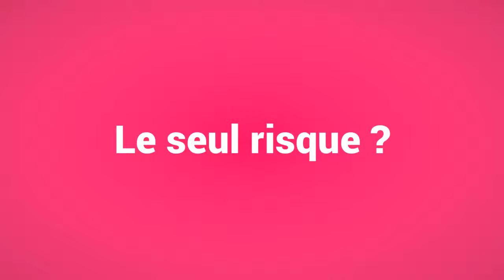Programme Evolution Minceur UNIQUE et INNOVANT 100 % en ligne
💝Accédez GRATUITEMENT à la première semaine du programme 100 % en ligne ÉVOLUTION MINCEUR jusqu'au 4 novembre 2017 en cliquant sur ce lien !

💝Découvrez GRATUITEMENT une approche INNOVANTE vous permettant de vous libérer du poids de vos pensées en cliquant sur ce lien !

🌺Ce qui vous limite à ce jour se trouve avant tout dans votre façon de penser votre vie.🌺

✨Vous mangez ce que vous pensez !✨😊

☀️Prenez soin de vos pensées et vous serez en mesure de prendre soin de votre corps !☀️

Si vous avez aimez, likez, partagez cette publication.
POSEZ MAINTENANT VOTRE QUESTION en commentaires ci-dessous !

Feel SO'light (développement personnel et nutrition pour aider les femmes à vivre plus légères et épanouies)

Une page Facebook feel SO'light est à votre disposition en cliquant sur ce lien

Pour accéder à l'agenda des ateliers (Guadeloupe, Martinique, Guyane), cliquez sur ce lien

Sophie Monneret, coach de vie, médecin, fondatrice de Feel So'light et créatrice du programme en ligne Evolution Minceur